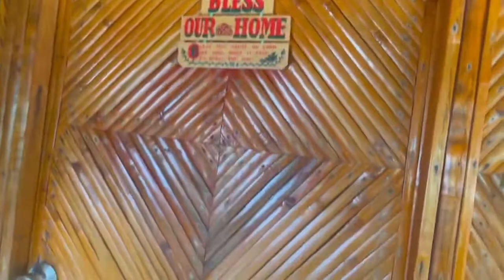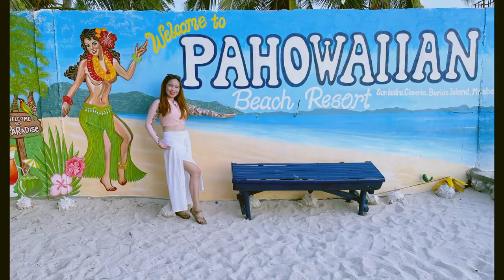Mama Cath Channel at Pahowaiian Beach Resort, San Isidro, Claveria, Burias Island, Masbate Province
Thank you Mama Cath Channel for featuring us 🥰 - 1.82K subscribers || "Pahowaiian Beach is the most beautiful resort in Claveria Masbate. We had a great time spending our short summer vacay in Claveria with the family. " 😍🌊🌴🥰
📍 Pahowaiian Beach Resort, San Isidro, Claveria, Burias Island, Masbate Province
KNOW MORE ABOUT US:
PM us to inquire or call 🙋🏼‍♀️ Bian 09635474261 / 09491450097